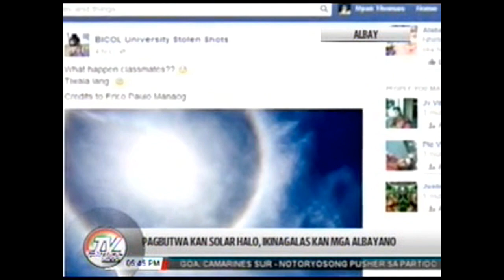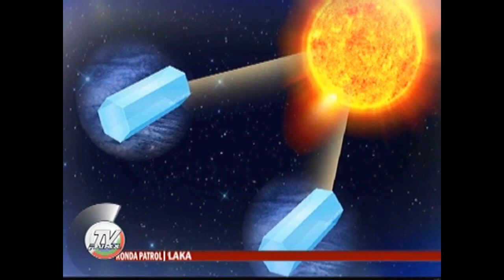Sun Halo | ABS-CBN TV Patrol News | May 22, 2014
'Sun halo' news clips courtesy of ABS-CBN's TV Patrol Bicol (local news) and TV Patrol Manila (national TV). Aired May 22, 2014 ~5:30PM and ~6:30PM respectively.

Solar halo phenomenon (sun halo, rainbow around the sun) seen May 22, 2014, around 10:45AM @ Legazpi City, province of Albay, region V (Bicol), Republic of the Philippines. Spectacular sight!